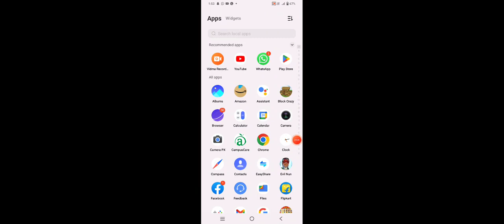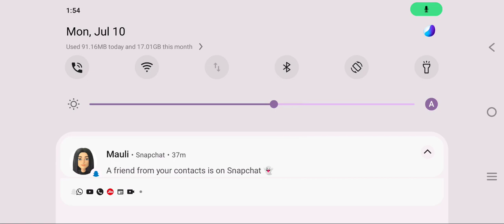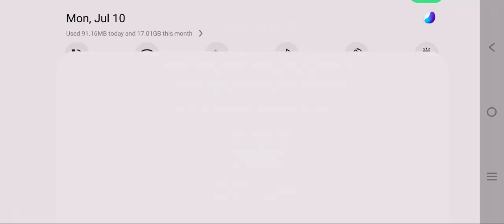evil nun game is very easy and escaped this game subscribe my YouTube channel 🙏🙏